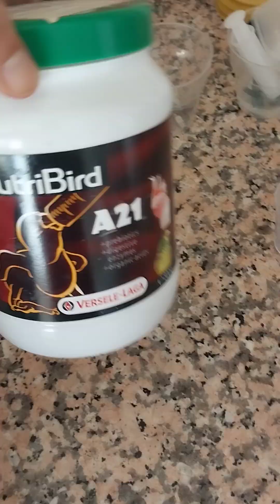6 Aralık 2022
Sultan yavrusu elle besleme